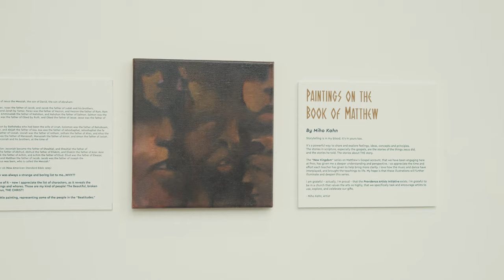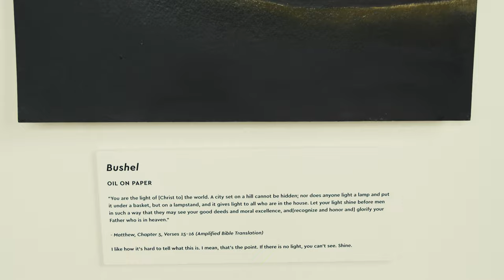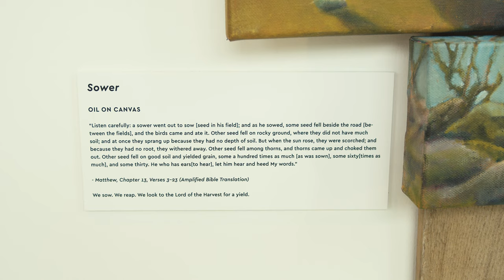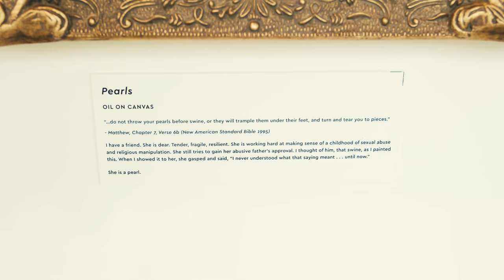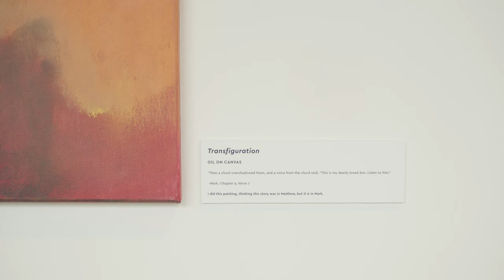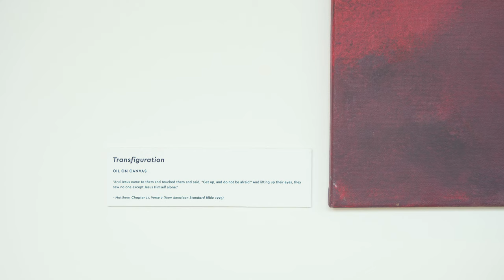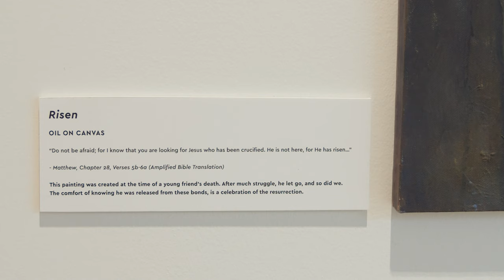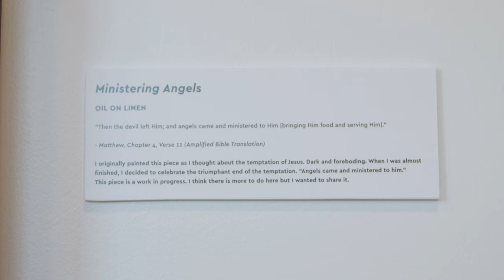Paintings on the Book of Matthew-A Virtual Art Gallery by Miho Kahn | Providence Artists Initiative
Paintings on the Book of Matthew

By Miho Kahn

Storytelling is in my blood. It’s in yours too.

It’s a powerful way to share and explore feelings, ideas, concepts and principles.

The stories in scripture, especially the gospels, are the stories of the things Jesus did, and the stories he told. The stories about THE story.

The “New Kingdom” series on Matthew’s Gospel account, that we have been engaging here at Prov, has given me a deeper understanding and perspective. I so appreciate the time and effort each teacher has given to help bring more clarity. I love how the music and dance have interplayed, and brought the teachings to life. My hope is that these illustrations will further illuminate and deepen this series.

I am grateful – actually, I’m proud – that the Providence Artists Initiative exists. I’m grateful to be in a church that values the arts so highly, that we specifically task and encourage artists to use, explore, and celebrate our gifts.

-Miho Kahn, Artist